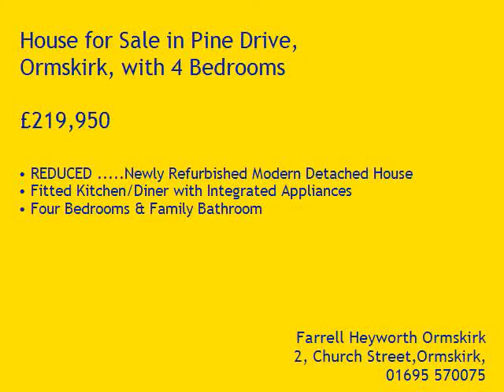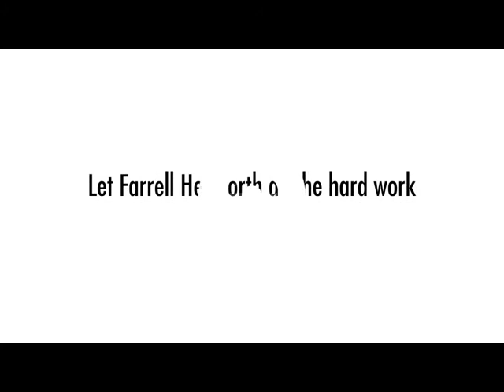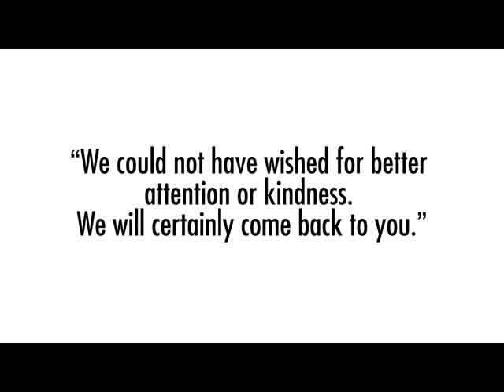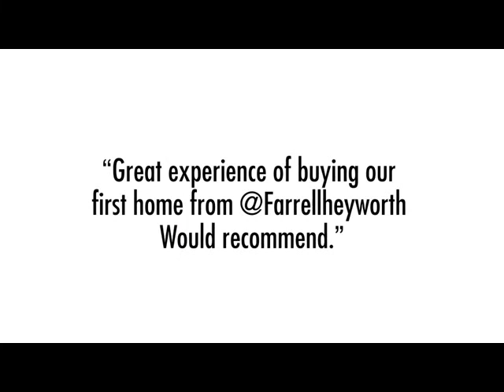Property Tour Pine Drive, L39 2YR (73631)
REDUCED .Newly Refurbished Modern Detached House
Fitted Kitchen/Diner with Integrated Appliances
Four Bedrooms & Family Bathroom